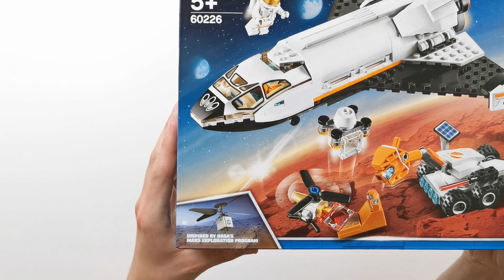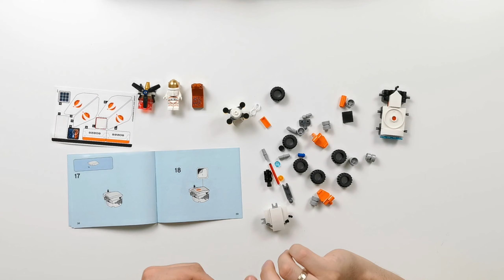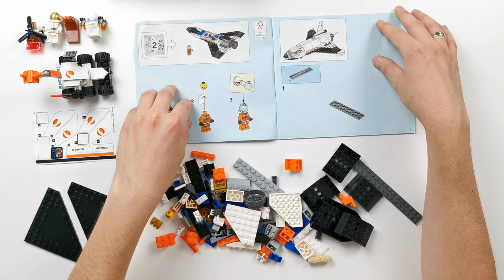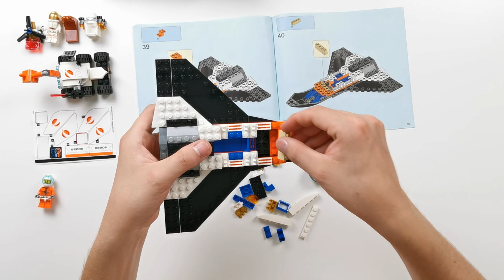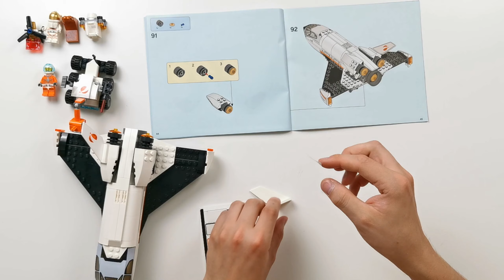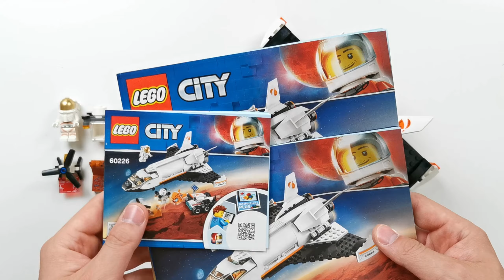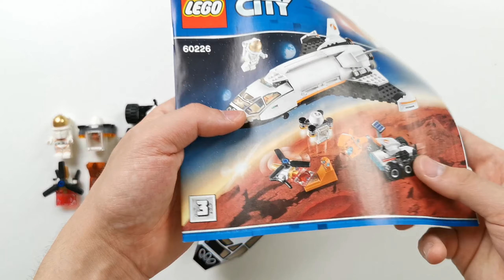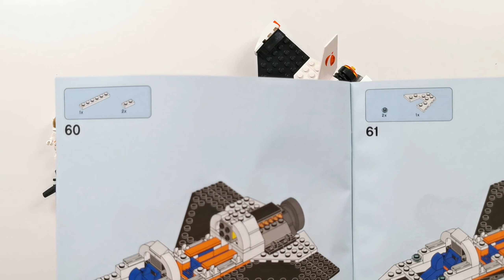Let's Build! LEGO City #60226 Mars-Forschungsshuttle im Review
Hier für euch mein Let's Build zum Set #60226 Mars-Forschungsshuttle aus der neuen LEGO City Mars Mission Reihe.

Das Rezensionsexemplar wurde mir von der VEDES – eurem Fachhandel für Spiel und Freizeit – zur Verfügung gestellt.

Der Aufbau war wie beim Set zuvor sehr einfach und somit auch für kleinere Meisterbauer problemlos zu bewältigen. Das Set hätte man problemlos in 2 teilen können. Der Mars-Rover wäre auch solo ein echt schönes Set geworden. Ein Manko gibt es allerdings. Die Farbabweichungen von Aufkleber- und Steinfarbe - weiß - sind leider nicht von der Hand zu weisen.

Anzahl der Steine: 273 Stk.
Erscheinungsdatum: Juni 2019

Mark Mothersbaugh - Everything Is Awesome!!! (Instrumental Sing-A-Long)

(* Mit Käufen bei diesen Shops könnt ihr mich unterstützen!)